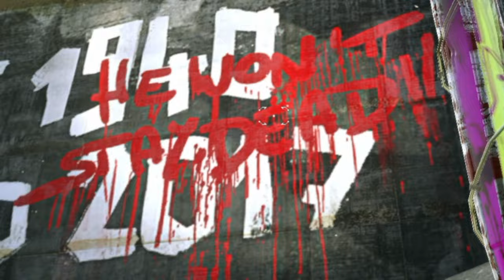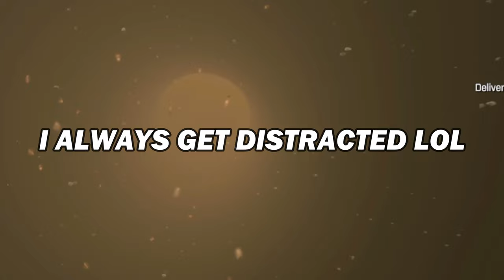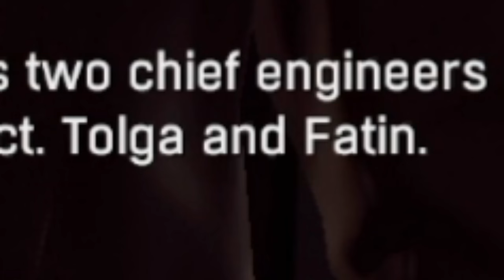DYING LIGHT Is Such A Fun Game To Play in 2024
I can't believe how much fun I've been having playing Dying light 1 Again and my lordy man, 15 Year old me would of been like "You're Still playing this game?" the answer is "YES!"